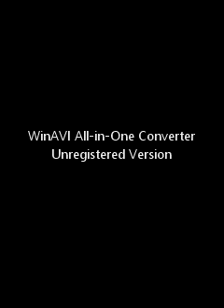Fashion English 3-8 Pendant and necklace